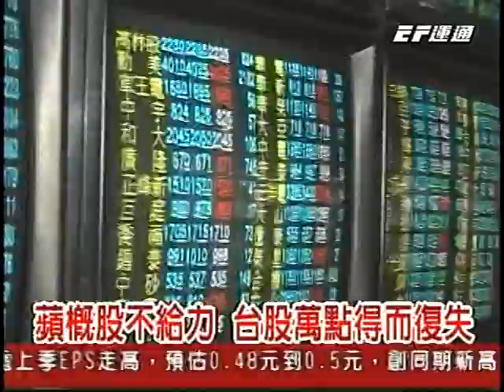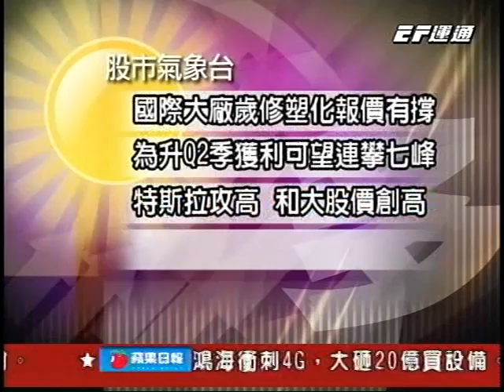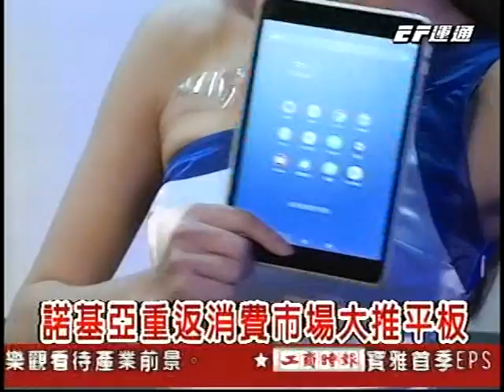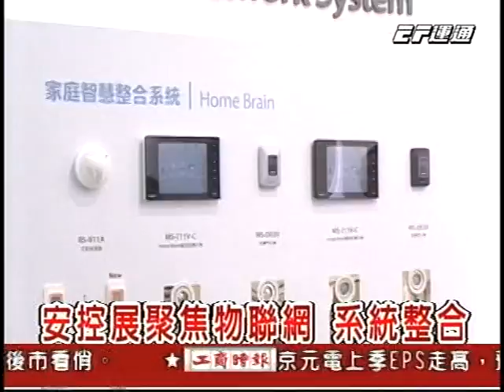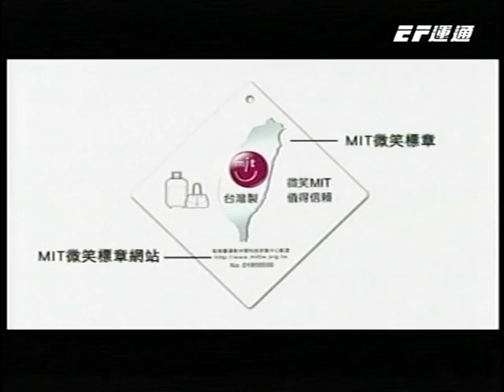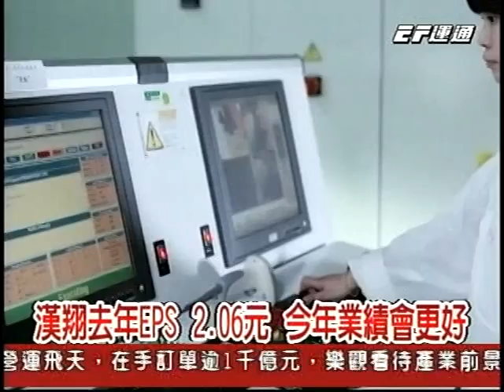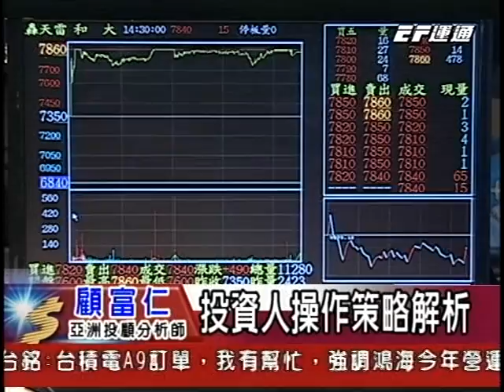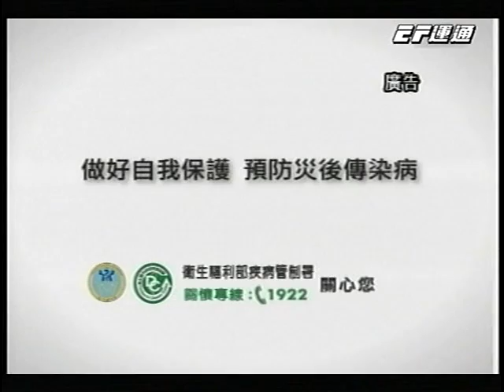20150428 2300 股市晚安報